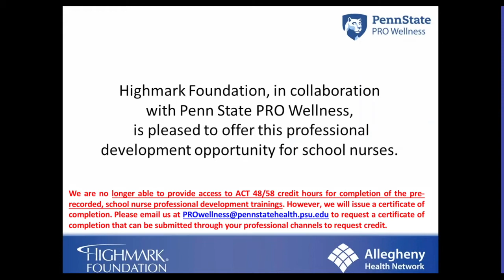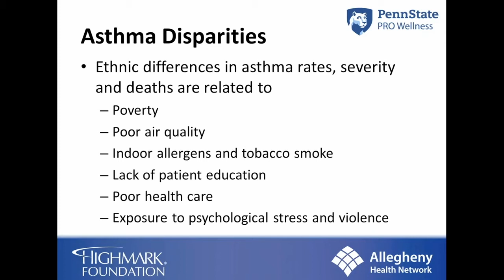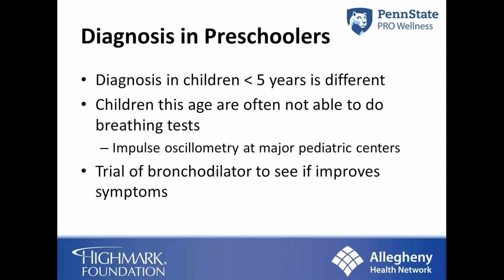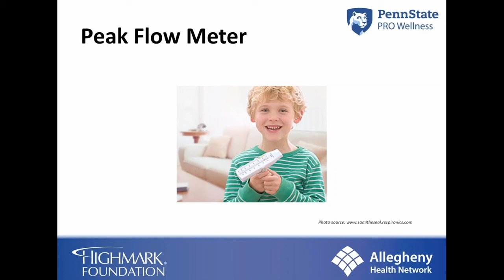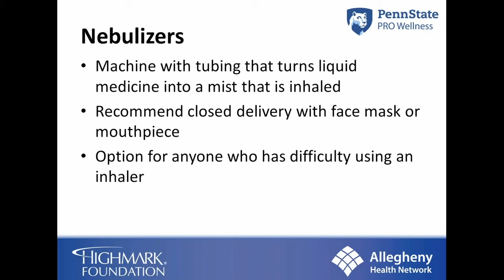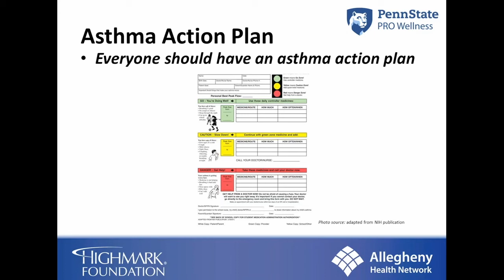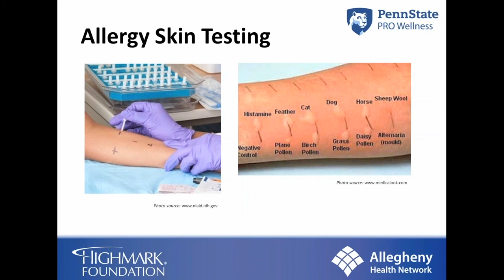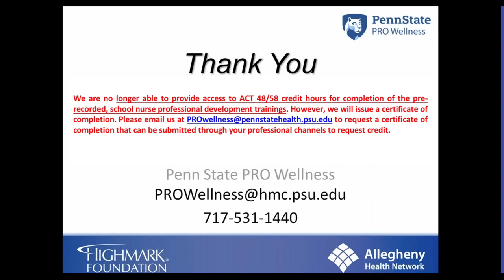Asthma and Allergic Rhinitis - School Nurse Professional Development Web Series Topic 4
Highmark Foundation, in collaboration with Penn State Hershey PRO Wellness Center, is pleased to offer no-cost, pre-recorded professional development opportunities for school nurses.

This collaboration will offer five pre-recorded, professional development trainings for school nurses throughout Pennsylvania. The School Nurse Professional Development Web Series will utilize physician experts from Penn State Milton S. Hershey Medical Center and Allegheny Health Network to address select priority topics identified by school nurses.

Web series topics will include:

Topic One: Dermatology – Rashes: “Is it contagious?”
Topic Two: Mental Health – Depression, Anxiety, and Medications
Topic Three: Diabetes
Topic Four: Asthma and Allergies
Topic Five: Food Allergies